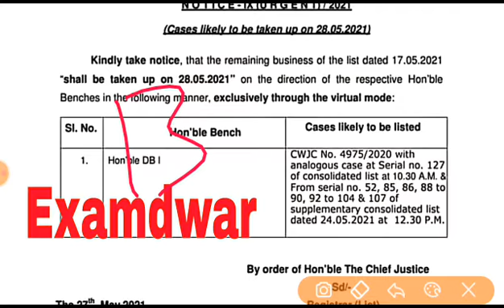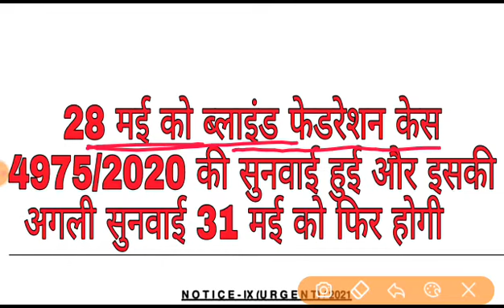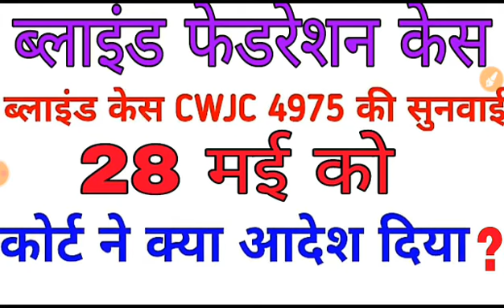ब्लाइंड कोर्ट केस || सुनवाई के बाद आज का नया फैसला || कोर्ट का आदेश 94K बहाली का मामला || रास्ता साफ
MXUmo9y6w